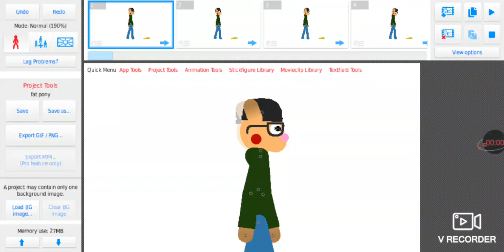fat pony meme (oryginal by: denk0)